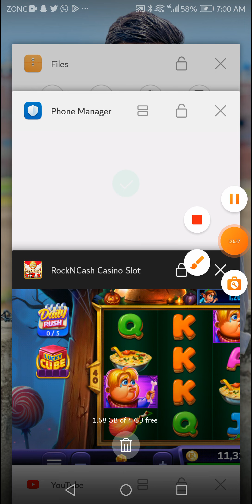How to complete Fast 500 Level RockNcash casino slots game 2023